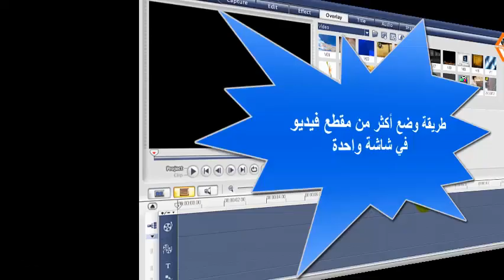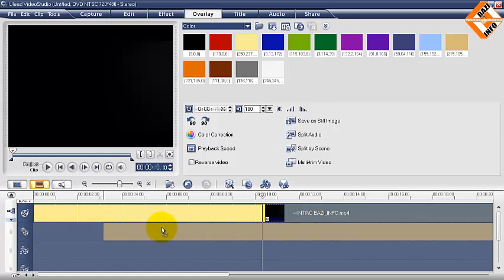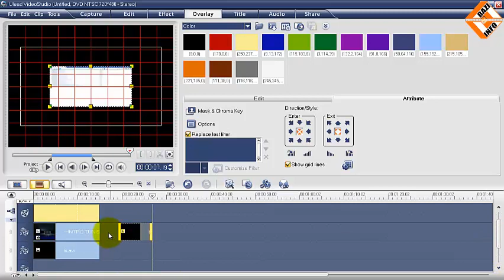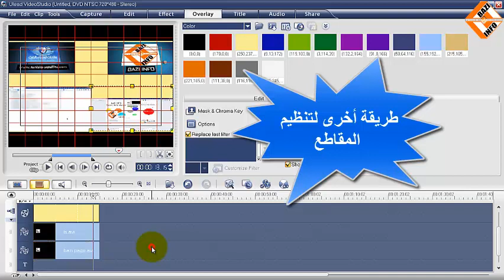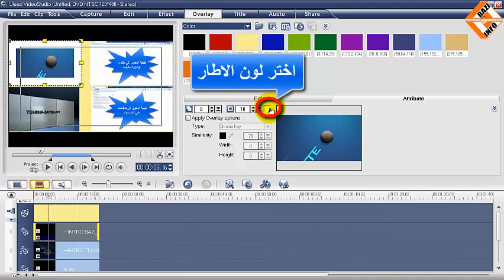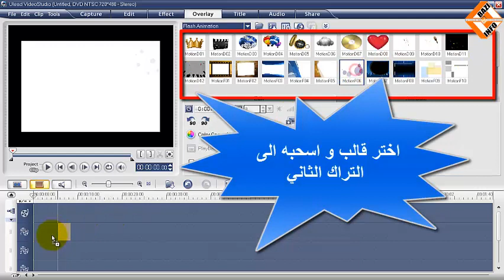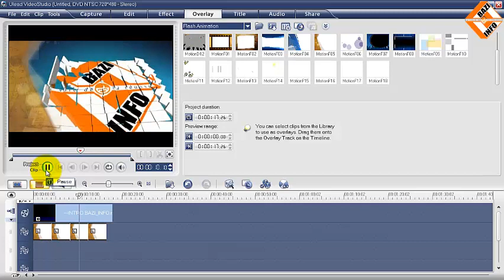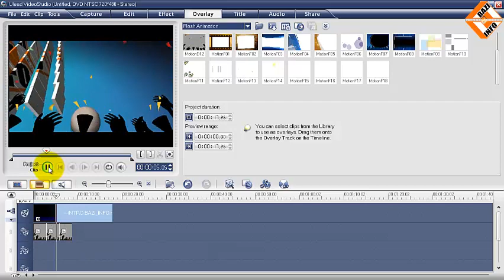الدرس الحادي عشر و الأخير من دورة تعلم برنامج المونتاج Ulead Video Studio حتى الاحتراف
تحميل البرنامج مع الاضافات 5 اجزاء